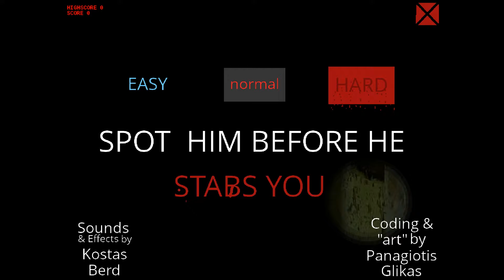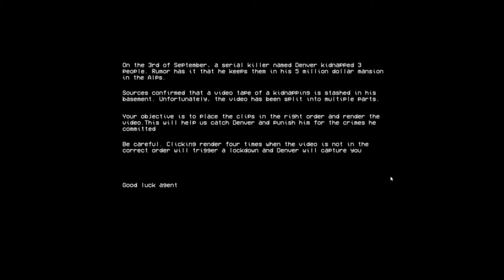3 RANDOM HORROR GAMES #3